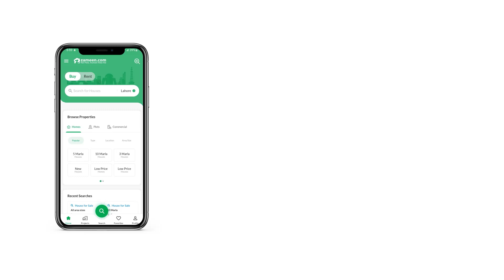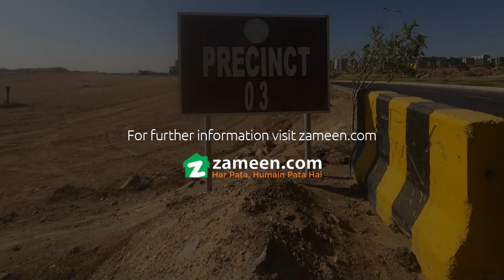133 SQYD COMMERCIAL PLOT FOR SALE IN BAHRIA TOWN KARACHI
In case you are seeking good investment opportunities in the price range of Rs then look no further. Book this property that's just landed on the market before it's too late. Bahria Town - Precinct 3 is well-regarded for its stable property value as new developments take place. We have the right Commercial Plot available on sale for you. Looking for a long-term investment option in Karachi? Here are some options. The property of 133 Square Yards is an ideal option in Bahria Town - Precinct 3.